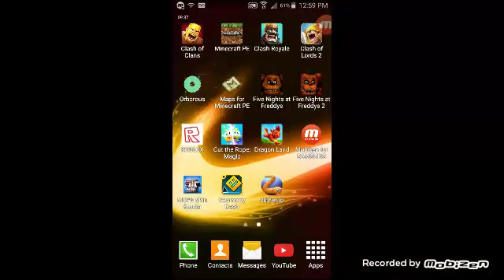Dragon Land part 1